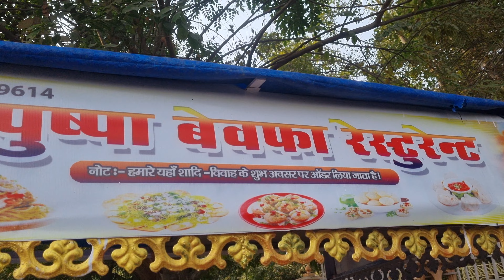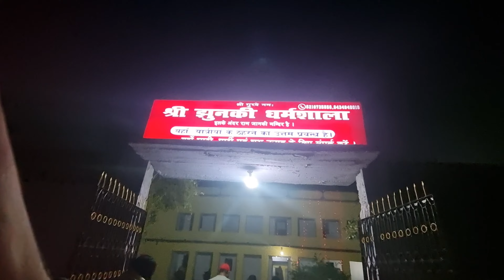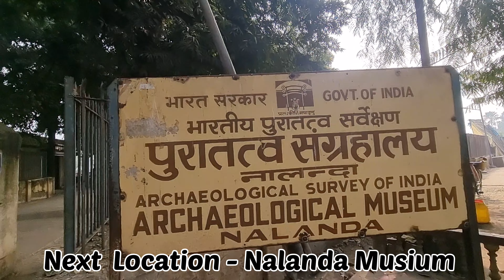Guru Govind singh Public School sasaram (Tour) || श्री गुरू गोविंद सिंह पब्लिक स्कूल भ्रमण यात्रा🤩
school tour
school trip
school tour kaha jaye
school tour guide
rajgir me ghumne ki jagah
rajgir me kaha ghume
nalanda tour guide
nalanda me kaise jaye
nalanda me kaha ghume
nalanda bhraman
nalanda vihar tourist place
pawapuri me ghumnr ki jagah
pawapuri kaise jaye
nalanda vishwavidyalay kaise jaye
nalanda vishwavidyalay tour
nalanda vishwavidyalay ghumne kaise jaye
nalanda University kaise jaye
nalanda University tourist place
nalanda vishwavidyalay tour guide
nalanda University tour guide
pawapuri me kaha jaye
pawapuri tour guide
pawapuri jalmandir kaise jaye
pawapuri jal mandir tour guide
pawapuri jalmandir
pawapuri me ghumne ka jagah
Shanti stupa tour guide
shanti stupa kaise jaye
Rajgir me kaha kaha jaye
Rajgir me ghumne ka jagah
Rajgir tour guide

Hello Guys.
Crazy Nomads HP 🤗

I am Himanshu Mihsra. I am a content creater, Traveller, vlogger & Motovloger from Sasaram (Bihar), India. I upload Daily vlogs on My YouTube  Channel.
I love to travel & make videos here.

I am trying to explore every thing of Bihar that attract tourists  here.
so give your love & support to me.

नमस्कार भाइयों और बहनों🙏
स्वागत है आप सभी का हमारे आज के 1 और नए video में।
आज इस video के माध्यम से मैने आप सभी को सासाराम के श्री गुरुगोविंद सिंह पब्लिक स्कूल के द्वारा आयोजित किया गए राजगीर ,नालंदा , पावापुरी, बोध गया के भ्रमण यात्रा को दिखाया है।
मैं आशा करता हूं कि आप सभी को मेरा ये video पसंद आएगा।

Creaters of this video :-

Hello Guys.
MishraJi Travel Vlogs 🤗

I am Himanshu Mishra. I am a content creater, Traveller, vlogger & Motovloger from Sasaram (Bihar), India. I upload Daily vlogs on My YouTube  Channel and shorts of different different places.

I am trying to explore every thing of India that attract tourists  here specially our Bihar , Jharkhand & Uttar Pradesh.
so give your love & support to me. lo